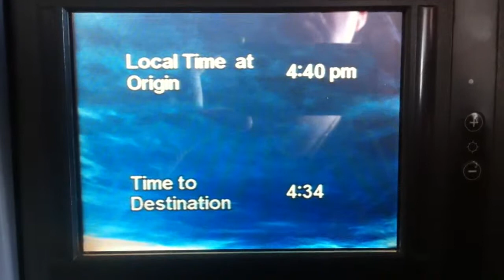United Airlines Airshow San Francisco / Honolulu Hawaii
United Flight UA1289
Saturday Oactober 31 , 2012